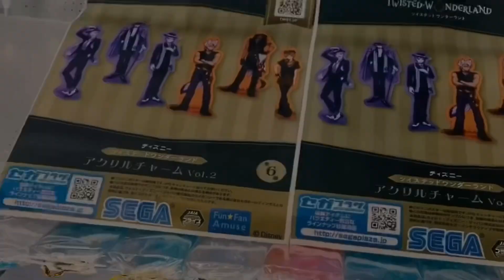【ツイステ×namco限定ともぬい×3本爪最短最速攻略】ツイステのともぬいリベンジ！2手で獲得します。ケイト先輩で沼るつもりがまさかの結果に。。！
とるモオンラインクレーンゲームで受注対応している「ツイステッドワンダーランド ともぬい」が実店舗フリープレイになっていたので、今日はケイト先輩に散財するつもりが、最速で一緒にお茶行けそうになった訳で。。

この動画をきっかけに、グッズ購入や獲得の参考になれば幸いです。

【ツイステ×namco限定ともぬい×レビュー】エクストラぬいぐるみと何が違うの？！獲得出来たエーデュースのともぬいを使って比較してみた。